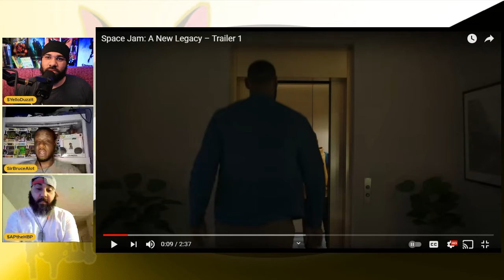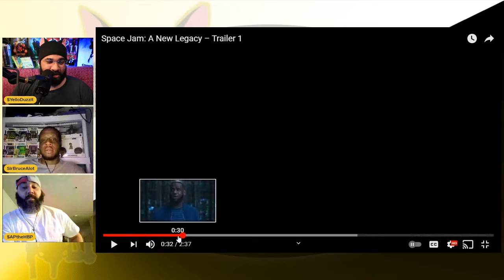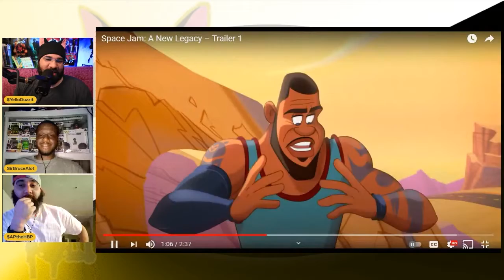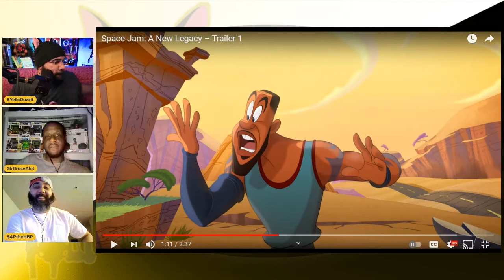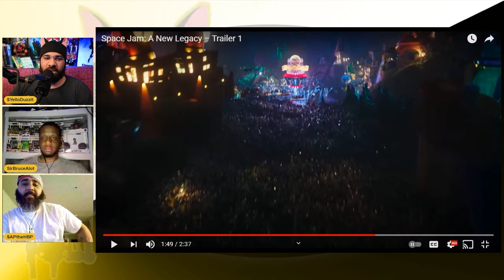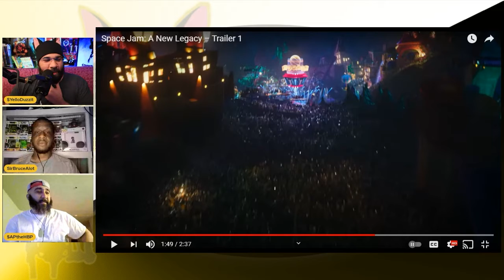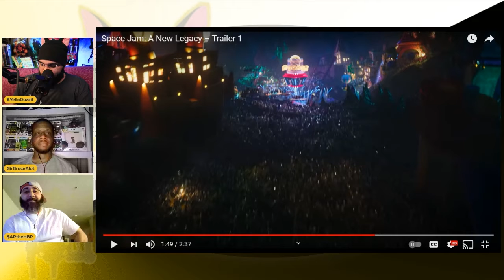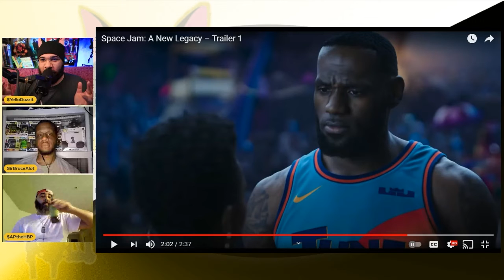The Gang Reacts To Space Jam Trailer - Streaming W/ The Gang Ep. 30 Clip